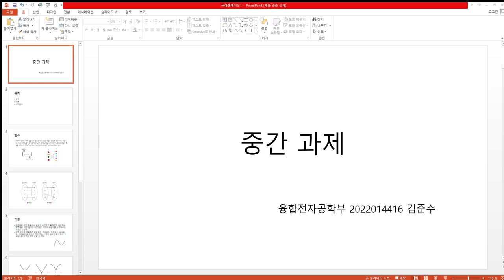중간평가_함수의미분_김준수